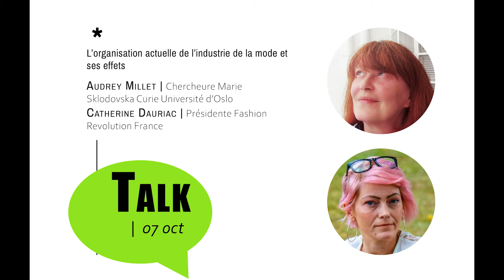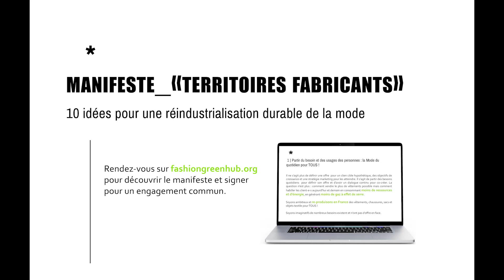FashionGreenDays Territoires Fabricants - Talk : "L'organisation actuelle de l'industrie de la mode"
Talk : "L'organisation actuelle de l'industrie de la mode et ses effets" 👗

Intervenantes :
Audrey Millet – Chercheure Marie Sklodovska Cure – UNIVERSITÉ D’OSLO
Catherine Dauriac – Présidente FASHION RÉVOLUTION FRANCE, journaliste REVUE_HUMMADE